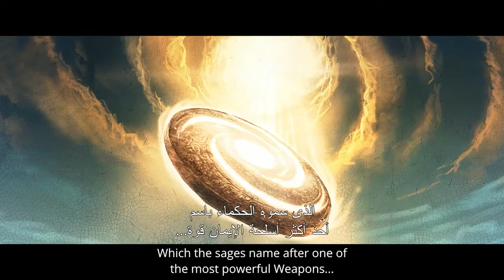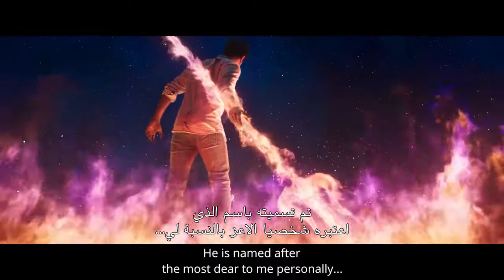brahmastra trailer | ब्रह्मास्त्र ट्रेलर | ब्रह्मास्त्र फुल मूवी | ब्रह्मास्त्र movie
brahmastra trailer | ब्रह्मास्त्र ट्रेलर | ब्रह्मास्त्र फुल मूवी | ब्रह्मास्त्र movie | ब्रह्मास्त्र movie full movie